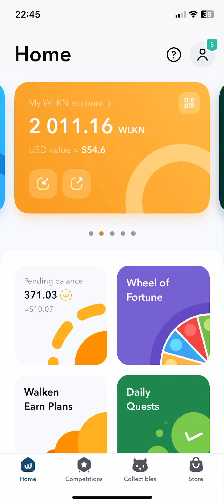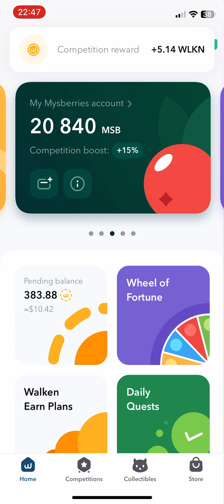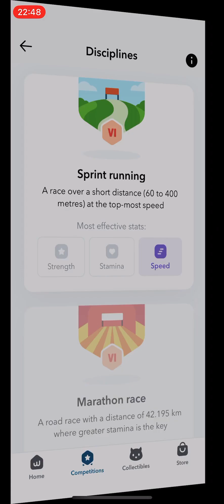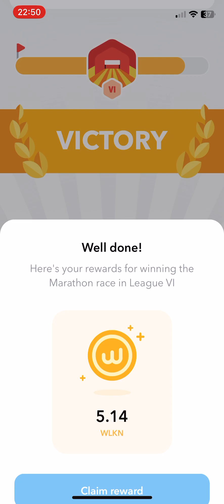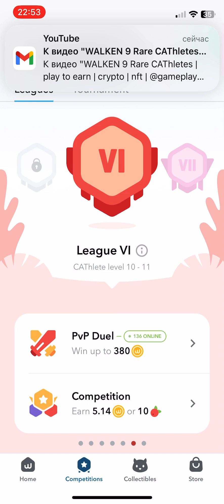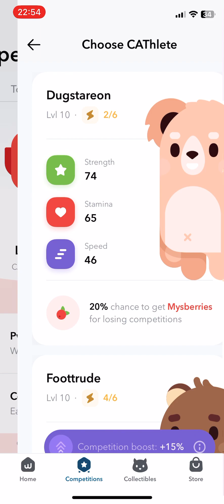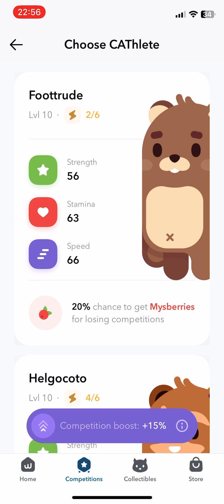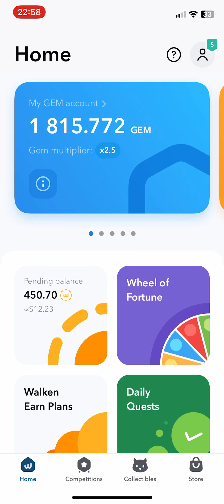WALKEN 9 Rare CAThletes | play to earn | crypto | nft